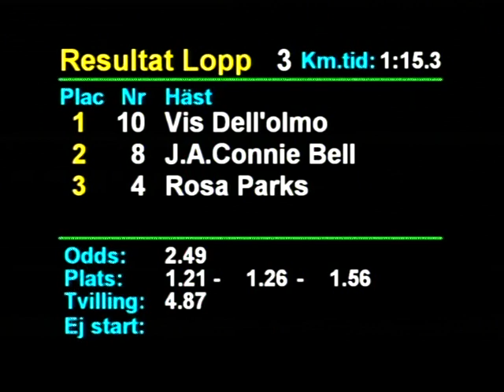181217 Lopp 3